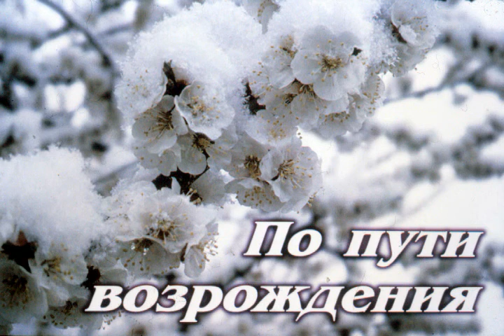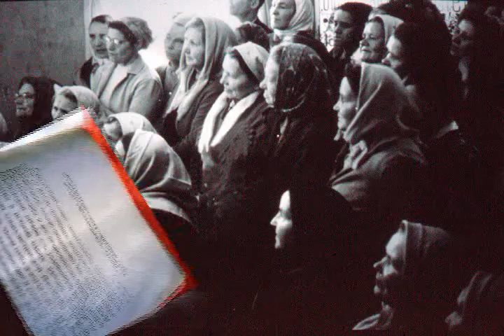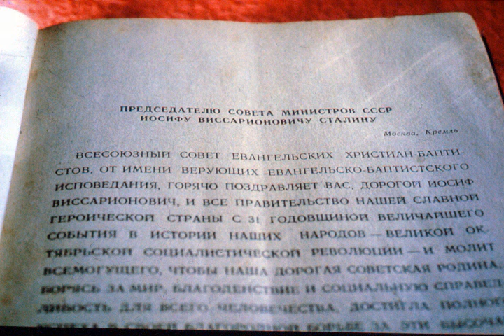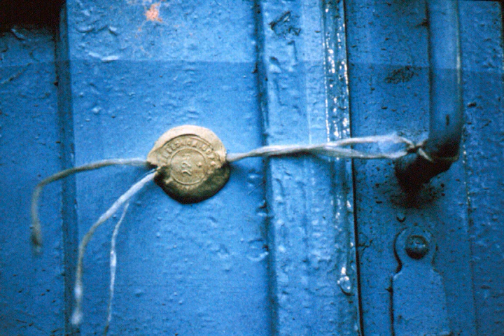По пути возрождения (1/3)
Документальный фильм о гонимой церкви ЕХБ в СССР.
Автор фильма - Павел Меркулов.
Время все дальше уводит нас от трудных, но славных дней пробуждения евангельско-баптистского братства в начале 60-х годов ХХ века. Тихо и незаметно для многих уходят в вечность скромные герои веры, унося с собой важные подробности благословенного прошлого.